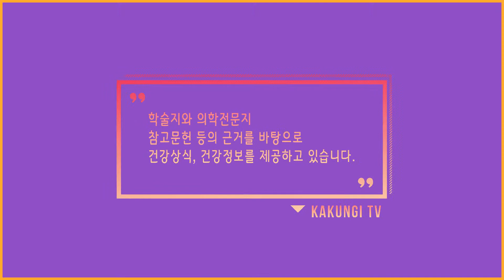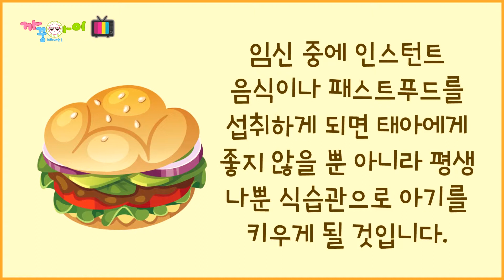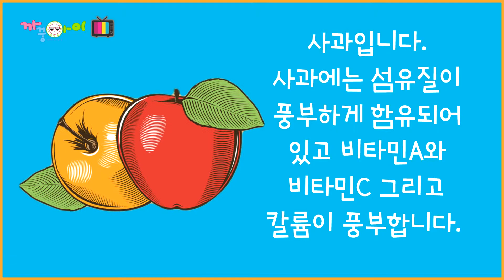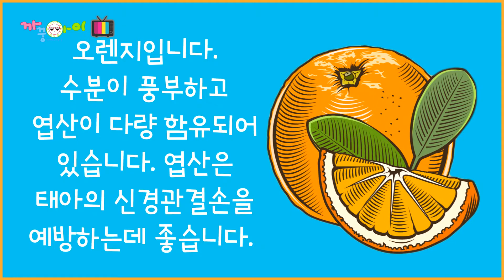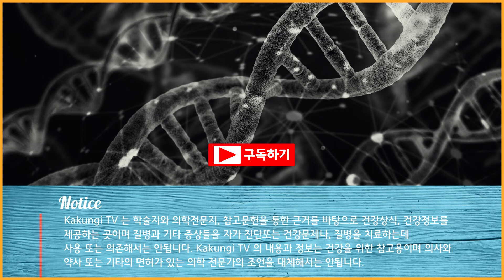임산부에게 좋은 과일 6가지를 알아봐요! - 임산부 과일, 임산부 사과, 임산부과일 , 아보카도 임신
임신중에는 영양 섭취가 태아에게 중요한데요! 패스트푸드나 몸에 좋지 못한 음식을 섭취하기 보다 건강한 과일을 섭취하면 산모아 태아에 모두 좋을 것 같습니다.